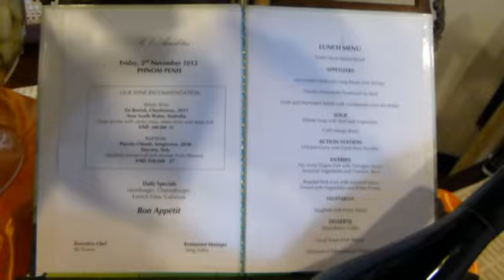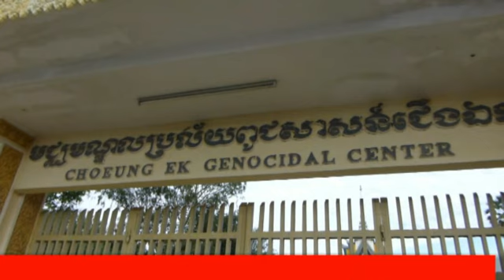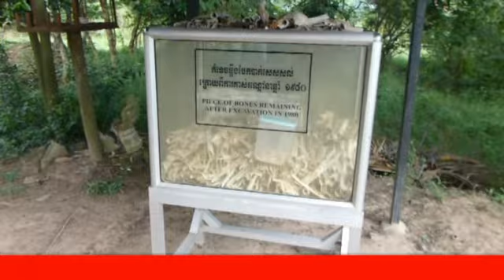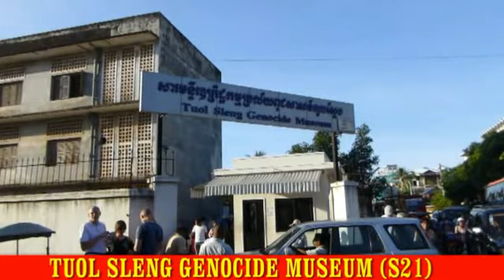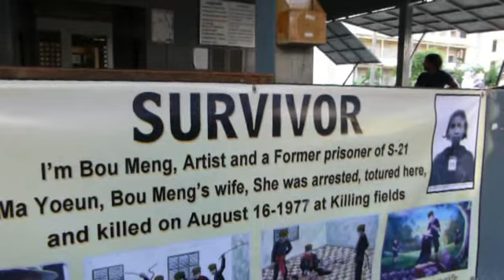Vietnam&Cambodia APT 2012 Part 3+4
CAMBODIA our river Cruise Boat arrives at Phnom Penh in Cambodia. We visit the Royal Palace, Silver Pagoda, Markets, Fine dining aboard boat. Killing fields of Cambodia, Toul Sleng Genocide Museum, Local school, Family cloth weaving. Oudong former Capital, Garment factory workers, Oxcart ride, Floating Village, ANGKOR THOM, ANGKOR WAT, TOMB RAIDER TEMPLES, Farewell dinner show. Goodbye